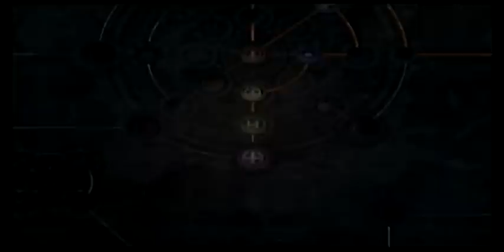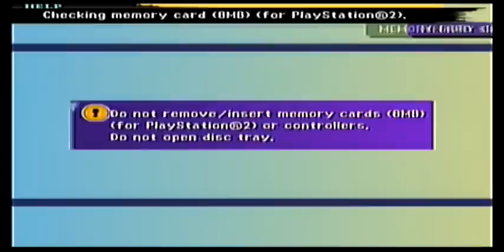Final Fantasy X Walkthrough Part 69: Finishing Up The Trial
Just when you think I am done with the ruins..I was just getting warmed up.